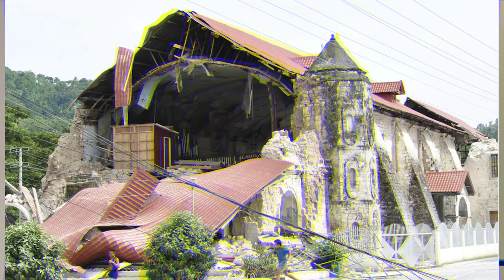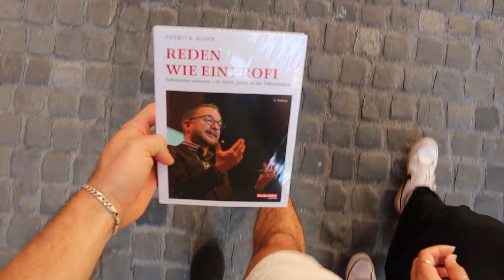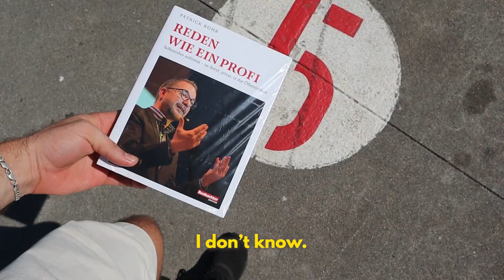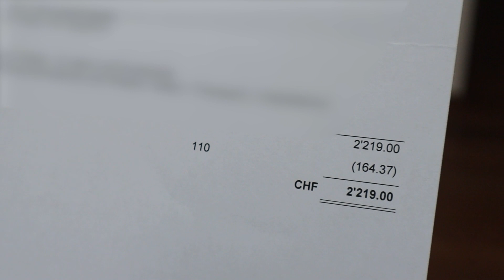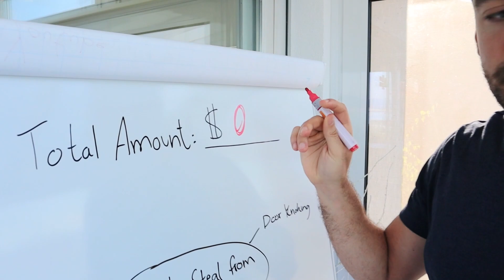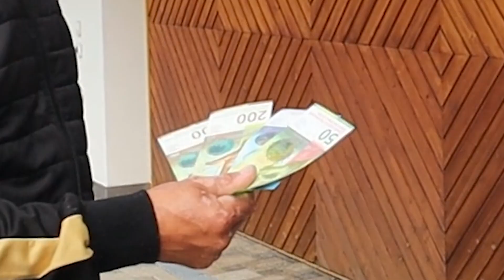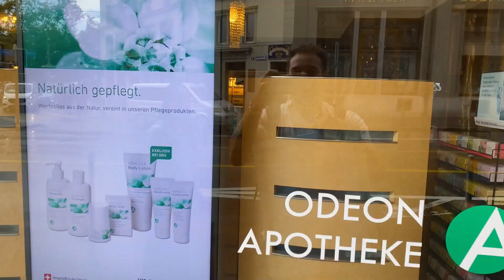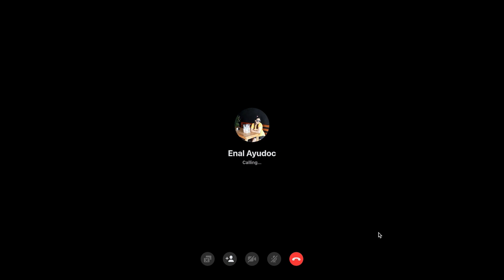Asking Millionaires for $1,000 to Help Earthquake Survivors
Yes, I pulled a robin hood and robbed the rich to help my family in the Philippines who was just affected by a tragic earthquake. But as Robin Hood would say, we didn't exactly steal for the rich, we borrowed from those who can afford it more. Our goal was to try and find a way to raise 1,000 dollars (in the richest town in the world: Zurich) to support earthquake survivors in the Philippines. As usual, it was a wild ride of ups and downs...but was it worth it in the end?

💛 *** Don't be a stranger, we love connecting with you guys, the best place to chat is on the gram